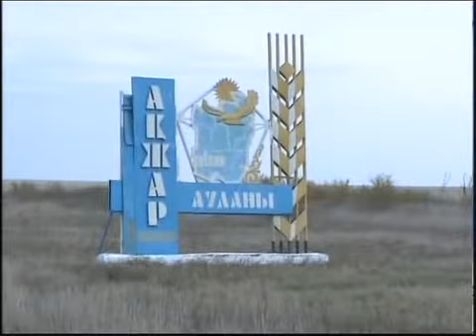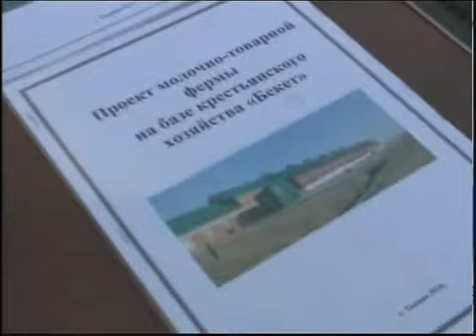Рус Акжарский район ОТРК